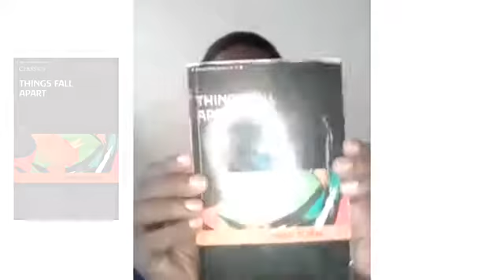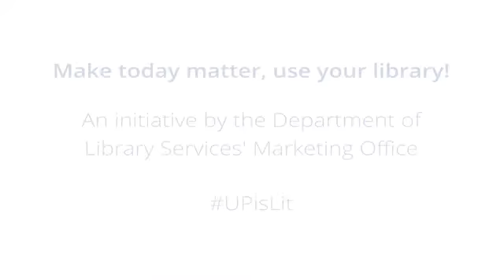UPisLit One-Minute Book Review: Chinua Achebe - Things Fall Apart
For our first UPisLit video of 2022, Ivainashe Nyamutsamba reviews an African classic. Enjoy!

Achebe, C. (1962) Things Fall Apart. London: Heinemann.